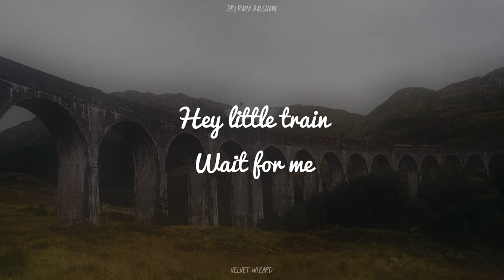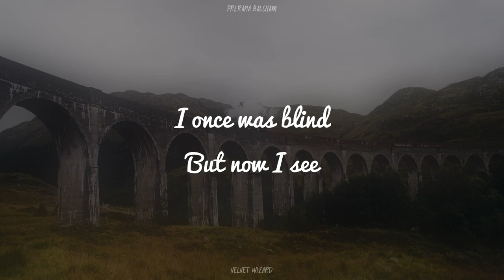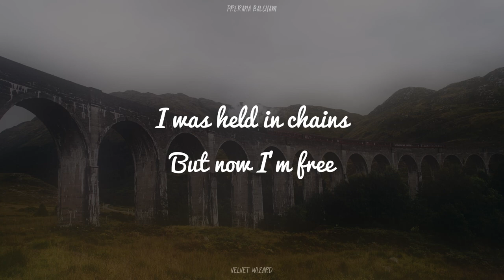O Children//Harry Potter and the Deathly Hallows//Cover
Headphones on doods 🎧

I think almost everyone knows this song from Harry Potter 😄
A tune for ‘one of those days’ :)
(type of day is subject to individual brain chemistry)